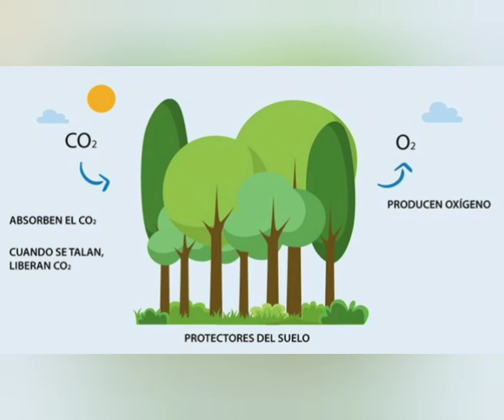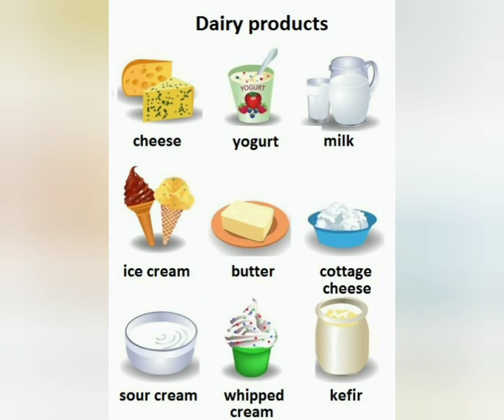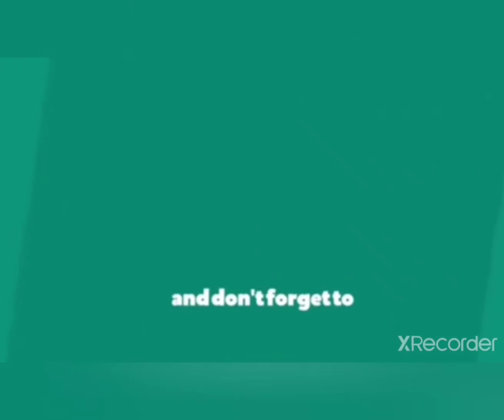Animals Things | Plants Things | We get From Plants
Hi,

1.Plants gives us fresh oxygen /air to breath and necessary to live a healthy life.
2. Plants give us fresh  fruits.🍏🍇🍅
3. plants give us vegetables good source of vitamins.🍅
4.We get grains like wheat ,rice ,maize from plants.
5.We get pulses from plants good source of proteins.
6.We get cotton to make clothes from plants.👕👗👖👚
7.Plants give jute for making bags and mats.
8.Plants give natural gum.
9.Plants give natural medicines like neem and tulsi leaves
10.Plants give wood to make furniture like bed ,sofa ,boxes etc.🚪
11.we get natural oil from seeds like mustard oil ,sunflower oil and coconut oil.
12.We get spices like fennel, coriander Cardamom and cinnamon from plants.This video is about the Food from Animals a Lesson for Kids. In this video ,kids can learn about different foods like- mutton, milk, curd ,  etc that we get from animals. So, they can learn about the different animals that give us different foods.